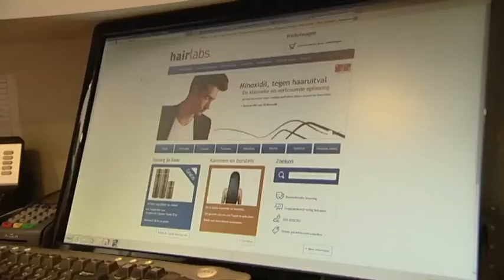Hairlabs Medicaltravel RTL4 demo